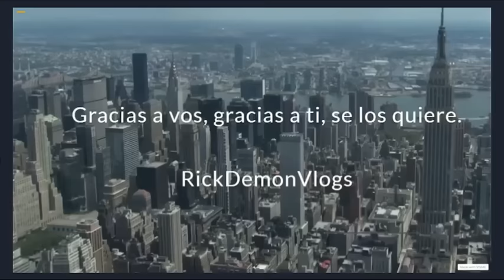Peter inspector millonario - Padre de Familia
Invirtiendo en sonrisas :$